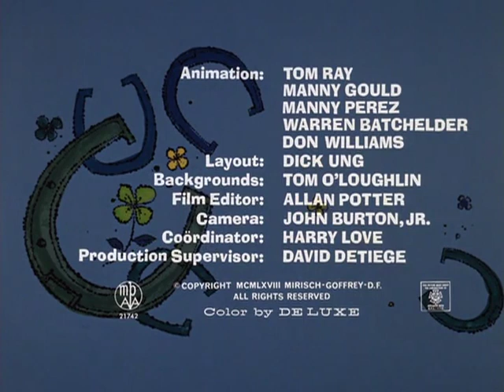Lucky Pink ||Pink Panther||Funny Videos||Cartoon||For Kids||Funny Movie||Animated